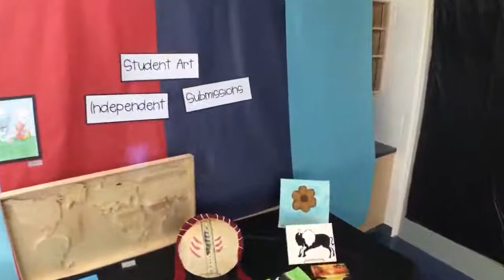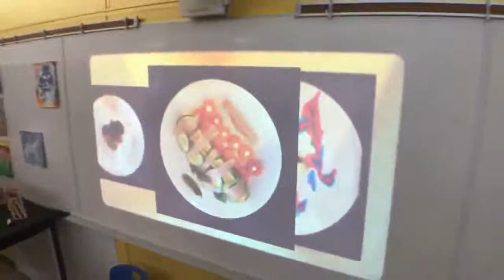Fringe Fest Thursday Show # 2&3